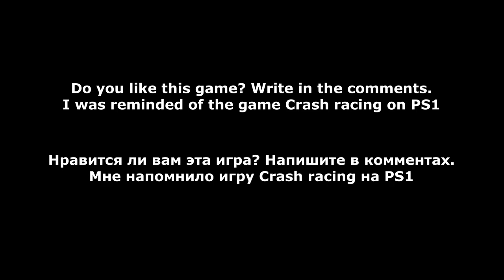Boom Karts - 🔥 Multiplayer Kart Racing 💥 (3D Arcade Game)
First Look New Game Boom Karts Multiplayer Kart Racing From Fingersoft
Add V O K O P E in Boom Karts id682249

Fly to victory at breakneck speed! Become the best pilot in the multiplayer racing game BOOM KARTS!

REAL-TIME MULTIPLAYER ARCADE RACING!
Explore the world of Boom Karts racing arcade and get ready to challenge your friends and players from all over the world! Get behind the wheel of your kart and conquer a variety of tracks. Races are in real time, so you will have no time to be bored!

BRING THE HEAT.
Flawless driving isn't everything. Use a vast arsenal of crazy weapons and power-ups to incapacitate your opponents' vehicles, including bombs, soap, hot chili peppers and more. Try out different play styles, learn how to counterattack, and discover new and inventive ways to get your opponents back on track.

CHALLENGE YOUR FRIENDS ONLINE IN PVP MODE
Play by your own rules and compete against your friends in crazy PVP laps. Boom Karts lets you customize your race however you like. Create a lobby and select a track, then specify the number of laps, the number of players and reinforcements that will be available on the track! Take karting to the next level!

CUSTOMIZE YOUR MAPS AND AVATARS TO YOUR LIKING!
A wide range of personalization elements will help you find your own style. With helmets, hats, T-shirts and other accessories to personalize your avatar, and coloring books for go-karts, you can create a custom car that'll catch the eye of the world. To get new cosmetic items, all you have to do is play and open chests. Find your own unique style!

DRIFT, ACCELERATE, AND WIN!
Master the art of drifting to become a true racer! Accumulate speed bonus in the long drift, hit the nitro and fly ahead! The experienced racer always knows exactly when to use the acceleration.

GET AND UNLOCK A VARIETY OF MAPS!
Collect blueprints and unlock new cards! They differ from each other in features and opportunities for improvements. Which card will work best for your style of play? Find out by unlocking and testing all the available machines!

GAME FEATURES
Boom Karts is an exciting free karting game with exciting online races!

🏆 ARCADE RACES ONLINE IN PVP MODE! Compete in real time with players from all over the world!
🔧 PARTS SWAPPING! You can improve your kart by replacing engine, tires, suspension and other parts! But be warned right away: some modifications may bring unexpected surprises!
👤 PERSONALIZATION! A variety of clothing combinations, accessories and coloring will help you customize the look of your kart and avatar to your liking. Find your own style!
💣 PERSONS! Help yourself and hinder your opponents with an extensive arsenal of fun boosts that can turn the tide of any race!
💡 ADVENTURE! Want to put yourself to the test? Then embark on an exciting racing adventure. Challenges, challenges and incredible prizes as you race against the competition or race against the clock!

On your marks... attention... BOOM!

Boom Karts is a free multiplayer arcade race. Participate in races on the karts, beat your opponents and pass the tests. Set your own rules by creating races in your lobby and challenge your friends in real-time multiplayer races. Improve your maps and customize the appearance of your cars and avatar, unlocking new cosmetic items as you play.